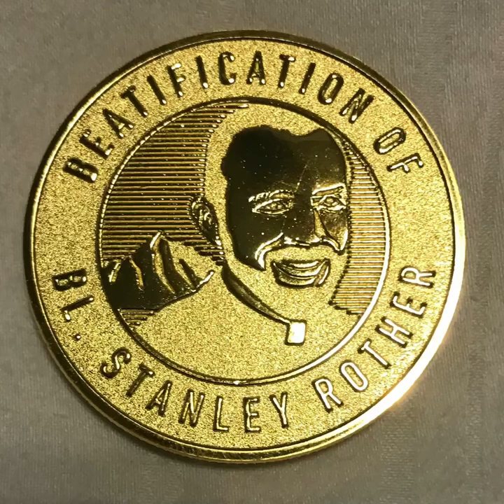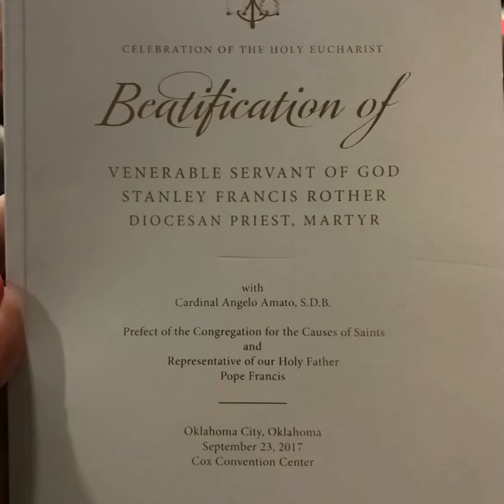Stanley Rother’s Beatification! (One year of Kid Catholic!!)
Today I will be showing you pictures and a video from the beatification also I am celebrating the one year Kid Catholic anniversary!
Please Like the vid!